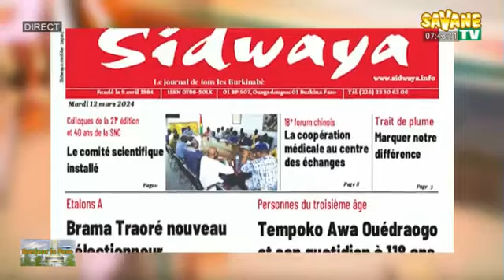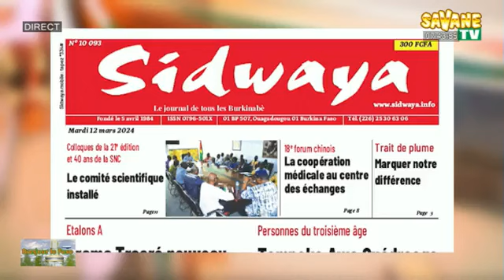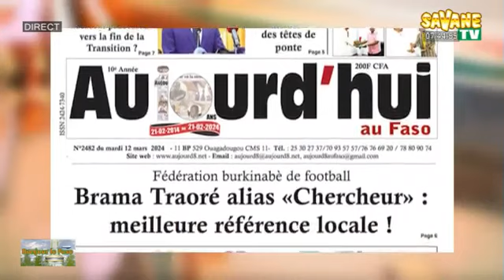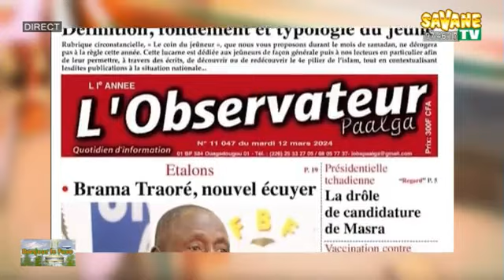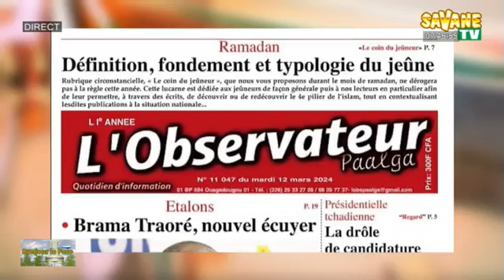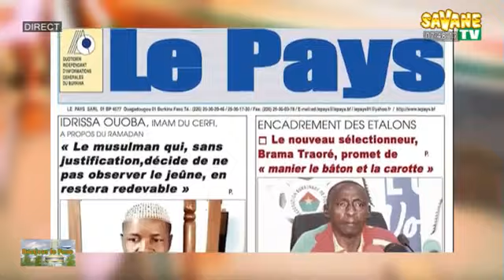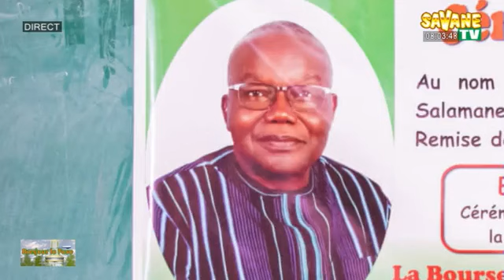Bonjour_Le-Faso_du_12_MARS_2024_sur_Savane TV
Présentation :Abzeta NIKIEMA
sur Canal+265 Toute l'actualité en temps réel sur: